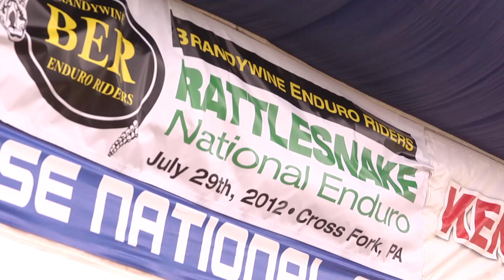2012 NEPG Round 7 - Rattlesnake National Enduro - Airgroup Racing Team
Watch the Airgroup Radiant Racing Team take on the 7th round of the National Enduro Series in Cross Fork, PA